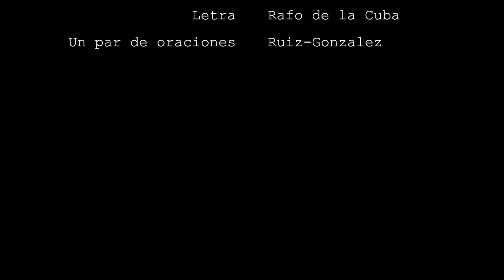Rafo de la Cuba con Ruiz Gonzalez - No hay regalos - Estábamos ensayando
Letra y música por Rafo de la Cuba.

Un par de oraciones por Ruiz-Gonzalez